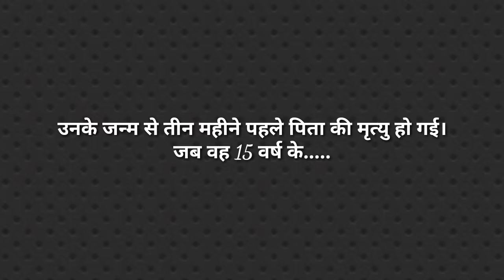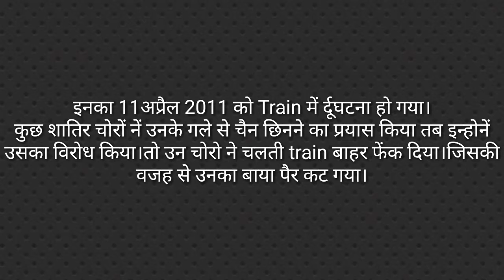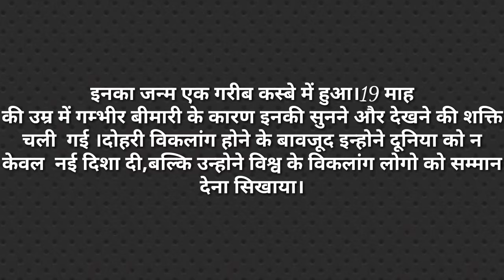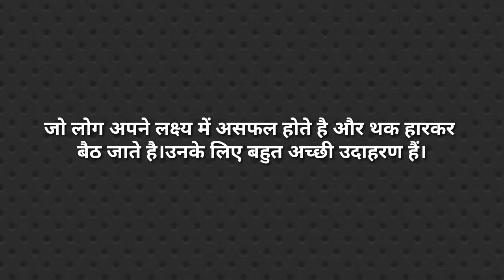Famous Failure। Inspirational story। Must watch|| Motivational video in hindi ||by pooja arya ❤️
Famous Failure of successful people-Motivational story.best Motivational&Inspirational video for success.